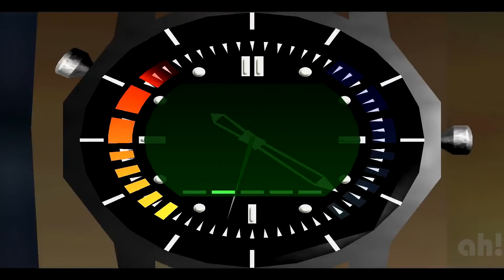Goldeneye 64 Watch Pause Menu but it's twenty øne piløts - Mashup by ah!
“Turn back time, to the Goldeneye days!”

twenty øne piløts' "Stressed Out" mashed up with N64 Goldeneye 007 soundtrack’s Pause Menu and Bunker 1 themes